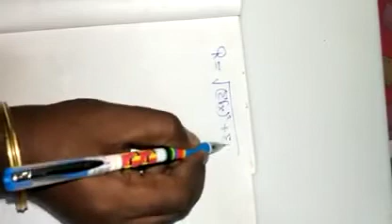Engineering Mechanics (Find Resultant and Magnitude Problem Part-III)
By S. B. Lal
(Assistant Professor)
Buddha Institute of Technology,
GIDA, Gorakhpur